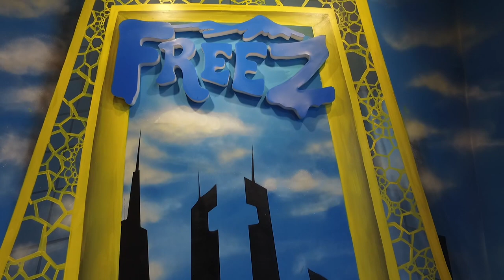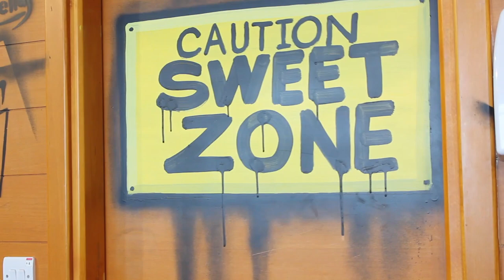Freez Dubai. Кафе для любителей десертов.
Друзья,  это наш юбилейный выпуск №40! Спасибо, что вы с нами!
В этом видео мы покажем вам кафе Freez, которое создано для настоящих любителей сладкого!